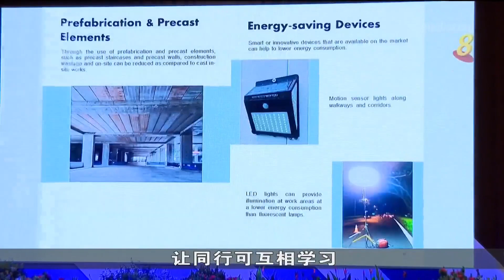推动承包商采纳可持续方案 陆交局推出实践指南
为了推动承包商在工程的每个阶段采纳可持续方案，陆路交通管理局推出实践指南，列出不同业者在绿色建筑材质和废弃管理等方面所采纳的最佳做法。